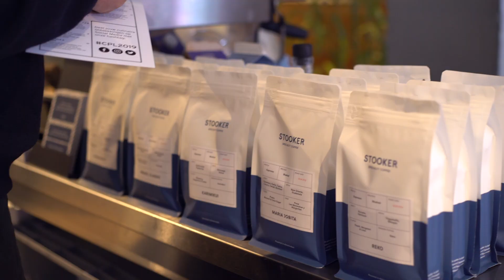Culiperslunch 2019 - 10e editie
De aftermovie van de 10e editie van de CuliPersLunch; het jaarlijkse persevenement waar heel foody schrijvend Nederland komt, waar meer dan 35 foodbedrijven hun nieuwste producten en trends tonen.